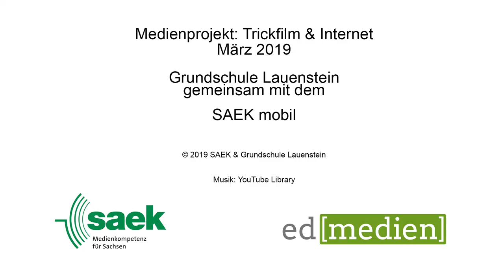Ohne Handy [März 2019]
Lieber auf das Smartphone verzichten - fordern die Schüler*innen der 4. Klasse der Grundschule Lauenstein. Über mehrere Tage setzen sich die Lernenden mit dem Thema "Digitale Medien und Internet" auseinander und entwickelten dabei kurze Trickfilme. In diesem Video erfahrt ihr, wie schön ein Tag auch ohne technische Geräte sein kann.

Wie lange könnt ihr auf euer Handy verzichten? 1h, 7h oder sogar mehr als einen Tag? Schreibt es in die Kommentare!

Bahnhofstraße 56
04720 Döbeln

Sächsischen Landesmedienanstalt